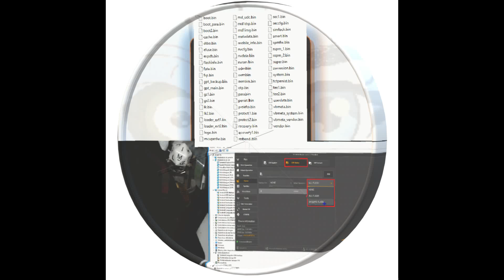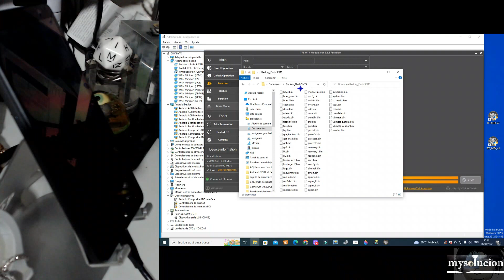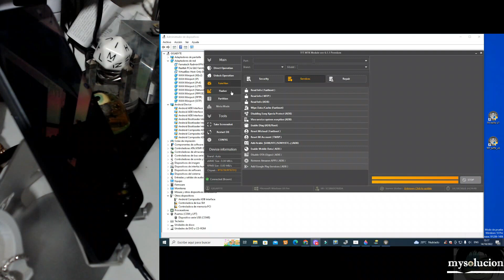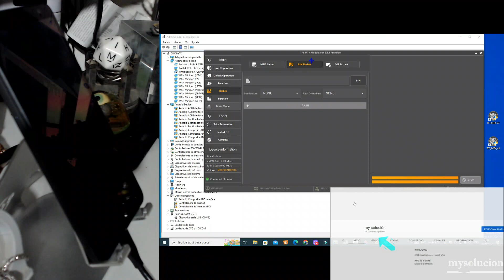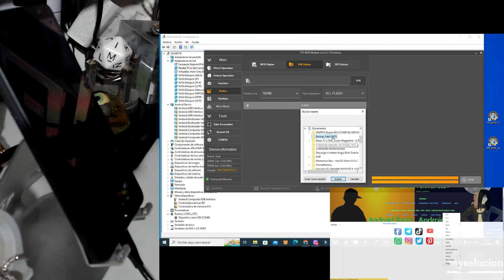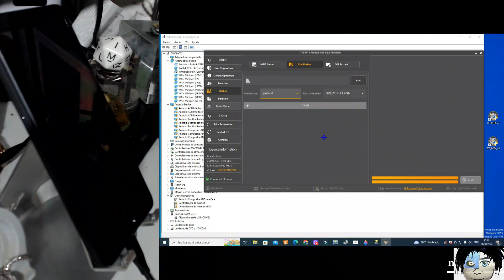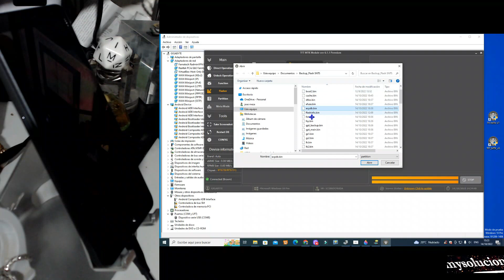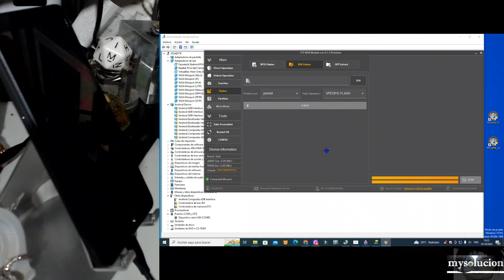Como Cargar la Rom de nuevo Tener el equipo funcionando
🪖💣Aquí💥💨
AYUDA SOPORTE Y MAS
Grupo de whatsapp Todo en un Solo Lugar sin salir de CaSa🏡👪

Equipos Android MTK como leer la flash Tener todos los Archivos de el sistema en nuestras manos

todos los alcatel Qualcomm entrar al recovery cuando no puedes entrar con QualcommTool V 1 4

ALL Alcatel entrar modo Brom lectura mas afondo De EMMC partition Table funciona para otras Marcas